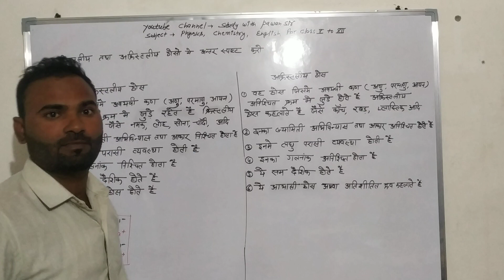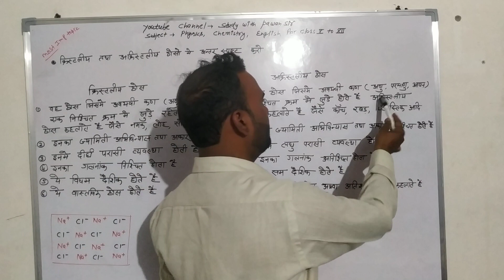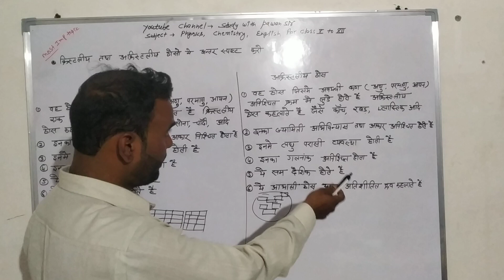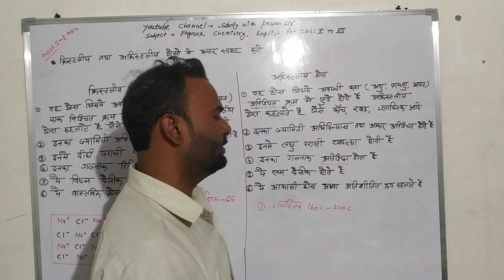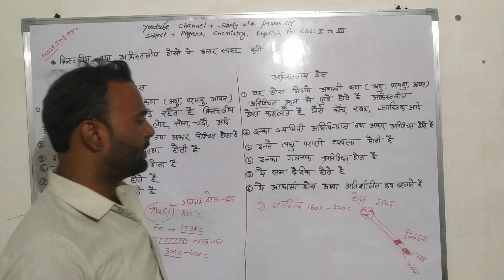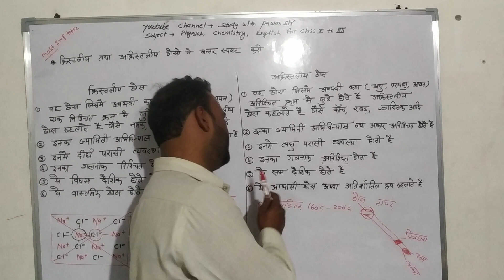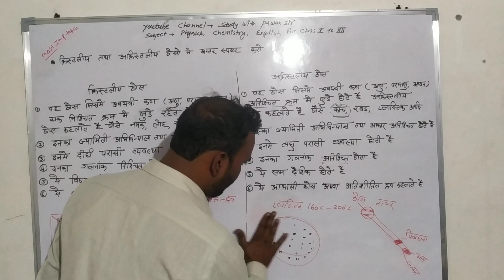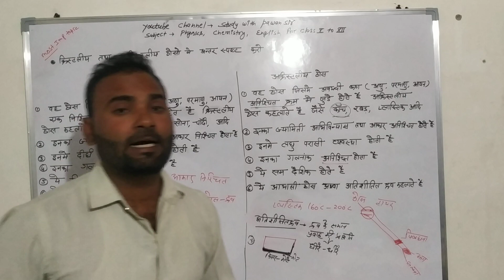crystalline and amorphous solids क्रिस्टलीय तथा अक्रिस्टलीय ठोस class12 chemistry